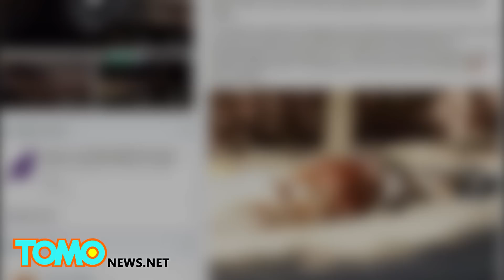Cop comforts dying patrol horse after it is hit by a truck - TomoNews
HOUSTON — A photograph of a dying police horse being comforted by her human patrol partner on the sidewalk has captured the hearts of the internet.

Officer Charlotte, the patrol horse, and her partner Officer D. Herrejon, were on duty in downtown Houston on December 3rd, when the horse suddenly got spooked by the traffic. When she spun around in a panic, she bucked her rider and was struck by an oncoming cement truck.

Charlotte's back legs were badly injured in the accident, and a vet was rushed to the scene to euthanize her. Officer Herrejon was by her side until she passed away. The driver of the truck was reportedly not at fault.

The photo of Officer Herrejon consoling his non-human partner began trending on Facebook on December 4th, after being posted by Houston-based animal rescue Animal Justice League. The post has accumulated more than 5000 shares and close to 15,000 Likes.

Charlotte was six years old, and served on the Houston Police Department for four years. The department released a statement saying "She loved her job and was always ready to go to work putting bad guys in jail or giving nuzzles to children. She will be missed."